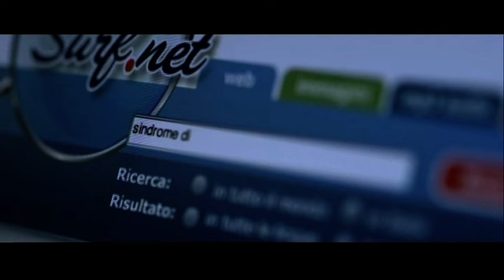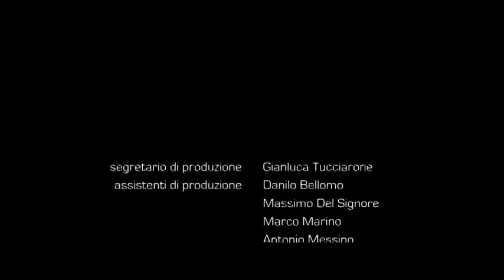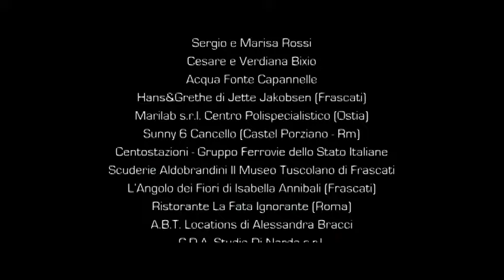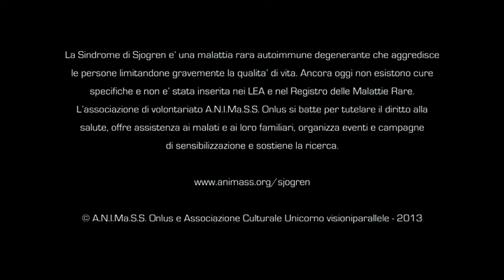L'Amante di Sjogren - Cortometraggio (versione integrale)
L'Amante di Sjogren - Cortometraggio sulla Sindrome di Sjogren, da un'idea di della Dott.ssa Lucia Marotta, Presidente dell' Animass.
Verisone integrale con sottotitoli in inglese